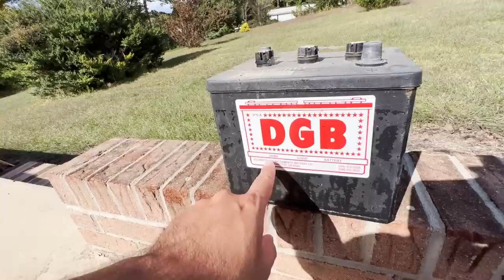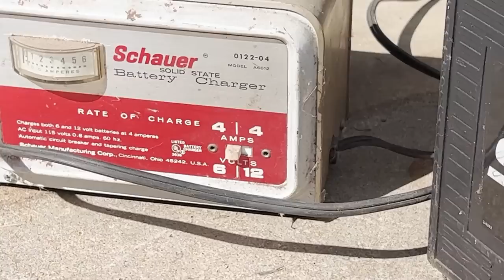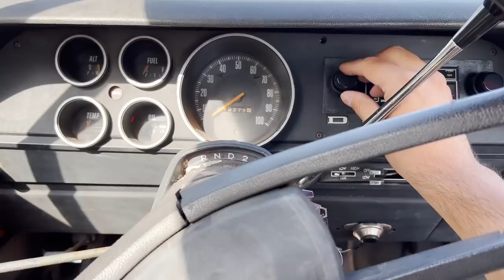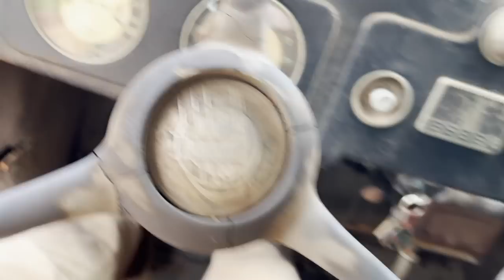1937 Plymouth First Start! Will it run and drive? 201 Flathead 6 MoPar. Old Cars Dodge Chrysler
I hauled this 1937 Plymouth business coupe back east from California. It has not been on the road in years. Not entirely sure how long. In this video we see about getting it running again. And can it drive? The engine spins freely and there's oil in the crankcase. Let's see what happens!

This Plymouth is equipped with a 201 cubic inch flat head 6 coupled to a 3 speed manual transmission.

A future video will give a car show overview of the car.